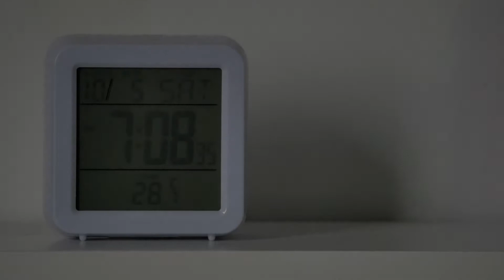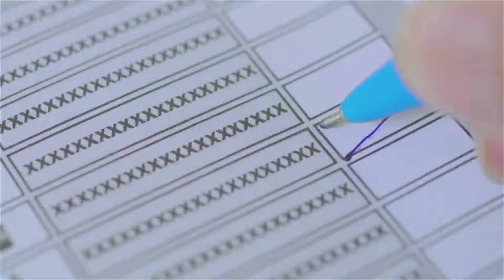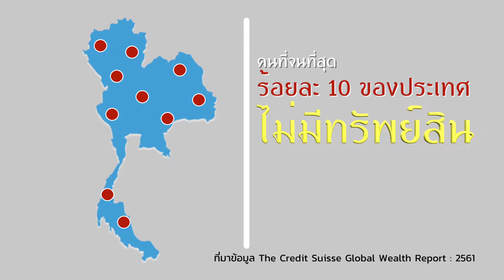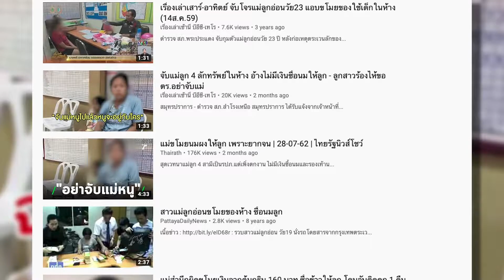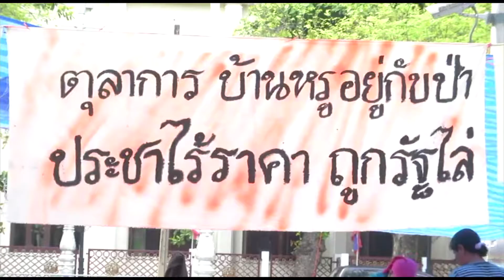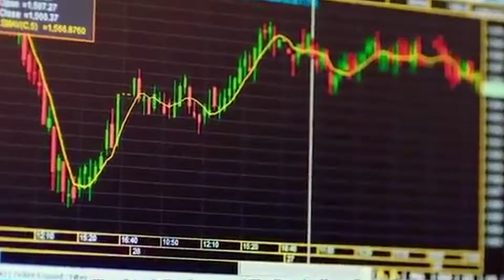VDO.เปิดงานประชุมวิชาการสถาบันพระปกเกล้า ครั้งที่ 21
สถาบันพระปกเกล้า จัดงานงานประชุมวิชาการสถาบันพระปกเกล้า ครั้งที่ 21
"ลดช่องว่างความเหลื่อมล้ำ สร้างคุณภาพประชาธิปไตย"
วันที่ 1-3 พ.ย.62 ณ ศูนย์ประชุมสหประชาชาติ กรุงเทพฯ